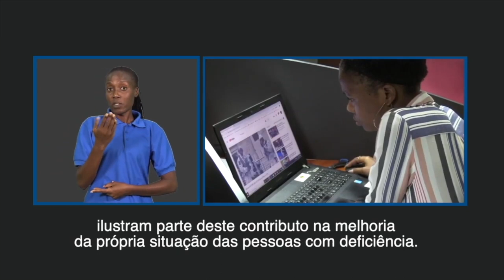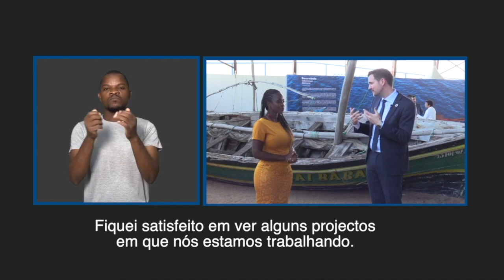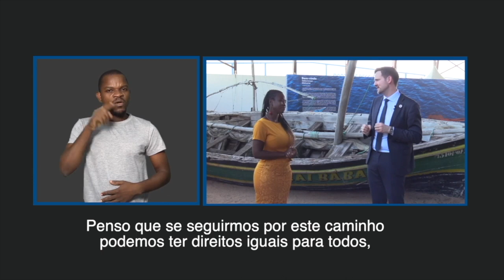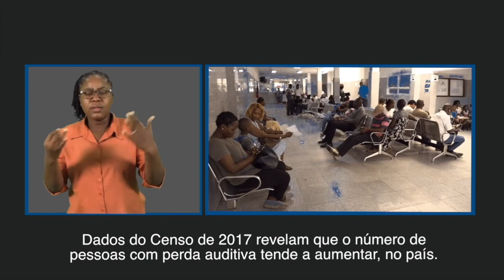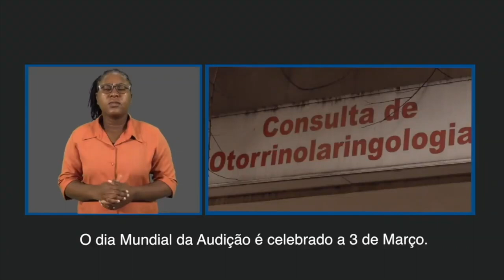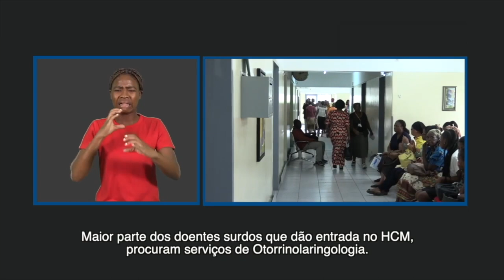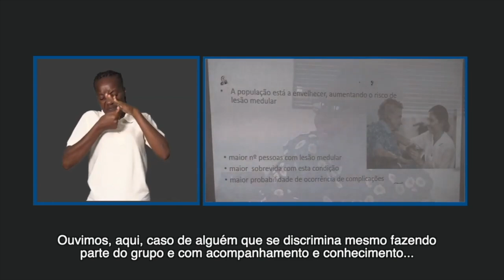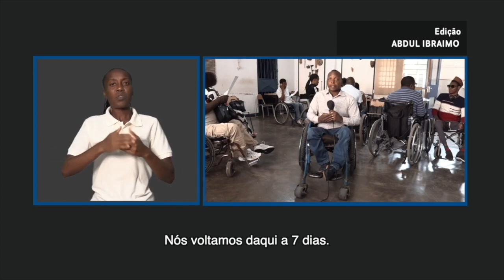PROGRAMA DA TV SURDO 09 01 2020-RETROSPECTIVA